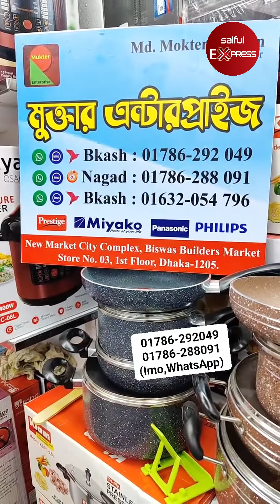১ সেকেন্ডে পানি গরম/ ইনস্ট্যান্ট ওয়াটার হিটার/ Instant Water Heater Price In Bangladesh 2024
১ সেকেন্ডে পানি গরম/  ইনস্ট্যান্ট ওয়াটার হিটার/ Instant Water Heater Price In Bangladesh 2024

Mukter Enterprise
Shop-3, 1st floor, Biswas builders, New Market, Dhaka.